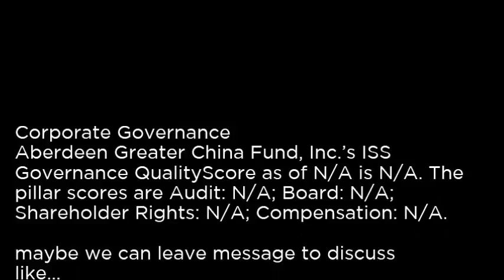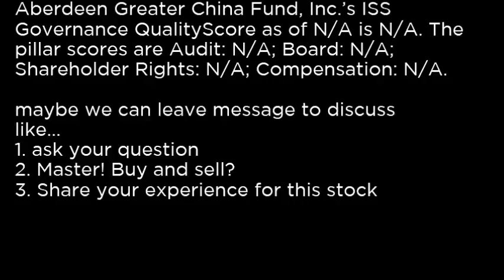GCH - Aberdeen Greater China Fund, Inc GCH buy or sell Buffett read basic